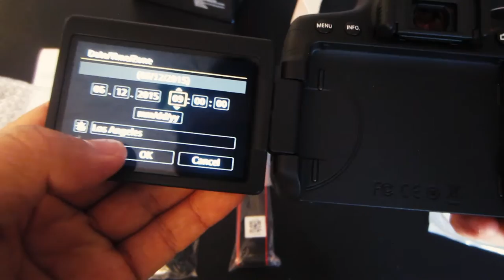Canon EOS T6i (750D) Box Opening 박스 개봉기